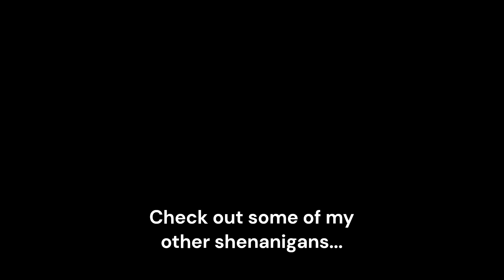"I only got ONE shot at this..."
Hello everyone, and in today's episode; I'd thought I'd post something rather different then from the typical content I make.
(This is a meme)